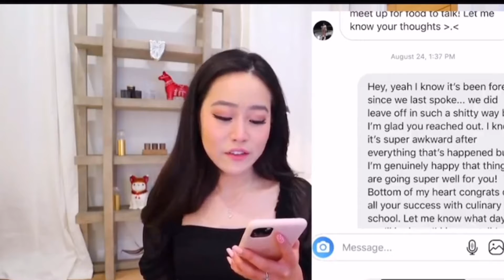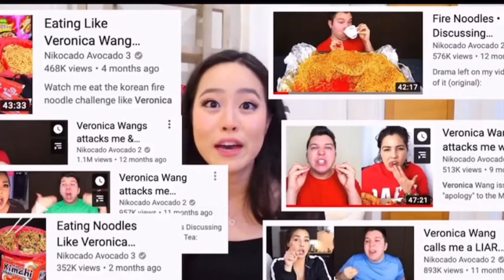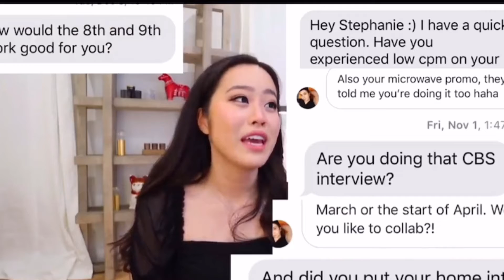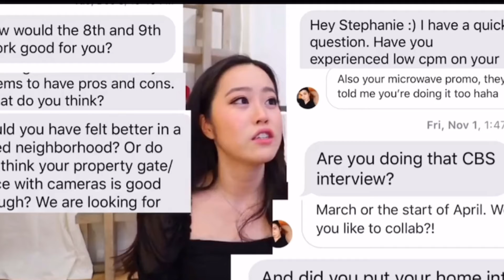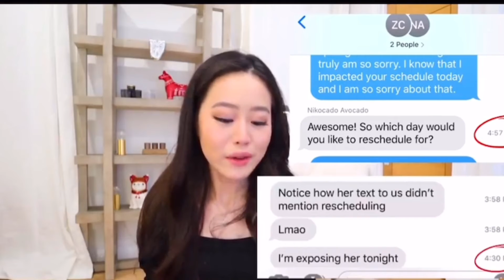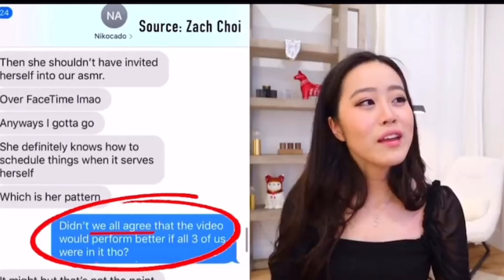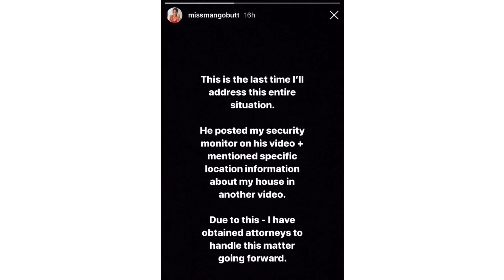STEPHANIE SOO DESTROYS AND SUES NIKOCADO AVOCADO | TEALANDq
STEPHANIE SOO DESTROYS AND SUES NIKOCADO AVOCADO | TEALAND